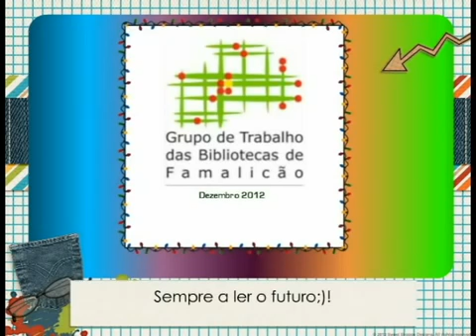Gostas de ler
Filme do Grupo de Trabalho das Bibliotecas de Famalicão